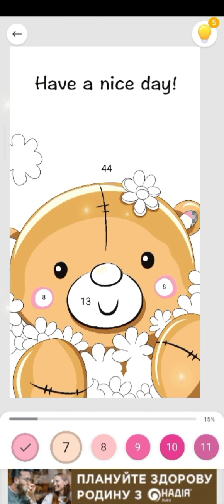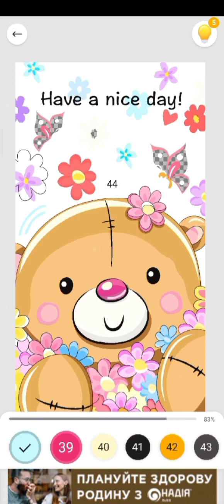How to draw a teddy bear// How to paint a teddy bear// Art pictures.